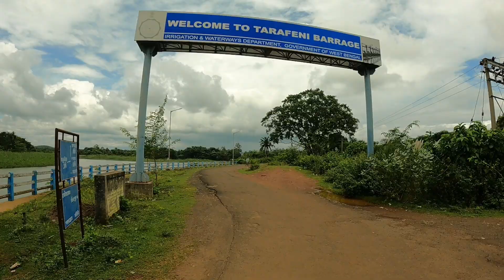বেলপাহাড়ি ভ্রমণ: ঝাড়গ্রাম এবং মেদনীপুরের অজানা রহস্য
বেলপাহাড়ি
@Explorer CD#বেলপাহাড়ি ভ্রমণ

এই ভিডিওটিতে ঝাড়গ্রাম বেলপাহাড়ির গল্প বলা হয়েছে।
হাওড়া থেকে ঝাড়গ্রামে পৌঁছানোর জন্য অনেকগুলি ট্রেন রয়েছে।
যার মধ্যে 5:40AM হাওড়া থেকে ঝাড়গ্রাম এক্সপ্রেস,
6:20AM জনশতাব্দী এক্সপ্রেস
6:35AM তিতলাগড় ইস্পাত এক্সপ্রেস
এই এক্সপ্রেস ট্রেনগুলিতে ঝাড়গ্রাম পৌছাতে সময় লাগে দু ঘন্টা কুড়ি মিনিট। হাওড়া থেকে ঝারগ্রামে দূরত্ব ১৫৪ কিলোমিটার।

সড়কপথে কলকাতা থেকে ঝারগ্রাম এর দূরত্ব ১৭৮ কিলোমিটার।NH6 মুম্বাই হাইওয়ে ধরে ঝারগ্রাম পৌঁছাতে সময় লাগে চার ঘন্টা।

ঝাড়গ্রাম ভ্রমণ
খাগড়া ওয়াটার ফলস